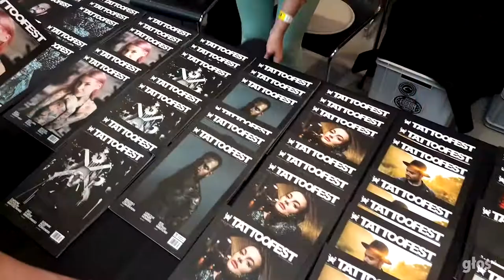TattooFest 2018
Tak się bawiliśmy na tegorocznym konwencie :)
Relacja z tegorocznego, XIII Tattofest. Impreza odbyła się na terenie Expo Kraków w dniach 2-3 czerwca

Dźwięk: "Martyrs and Prisoners" - Rations